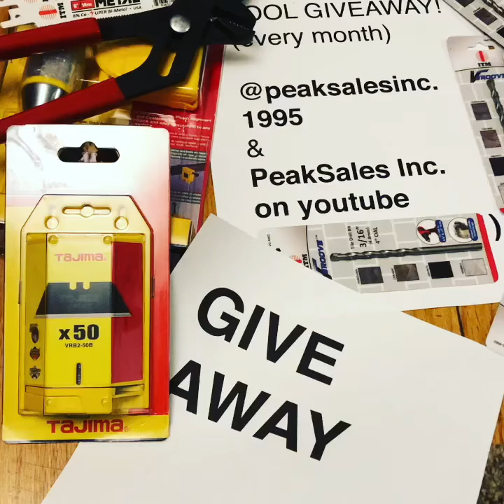Tool Giveaway from PeakSales Inc.